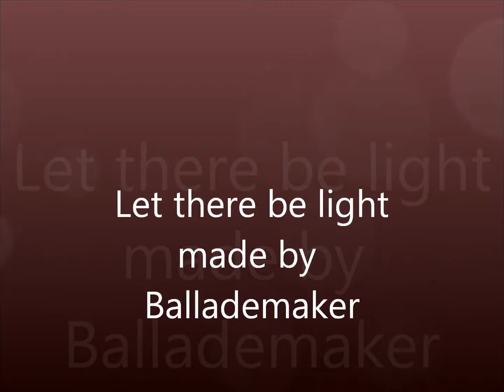Let there be light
Let there be light a vision of great light.

copyrighted  08.11 14  by Ballademaker Norway